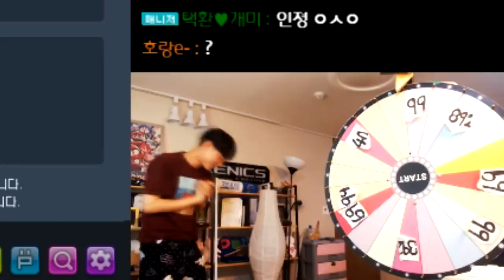[협찬] 본계정에 대한민국 1등 차 만들었다!!! 【카트라이더 김택환】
붓 X 10/10/10/10